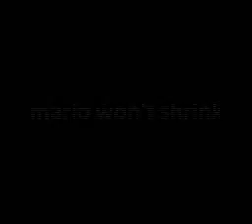Super Mario Bros (NES) bugs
Several funny SMB glitches during the game play.